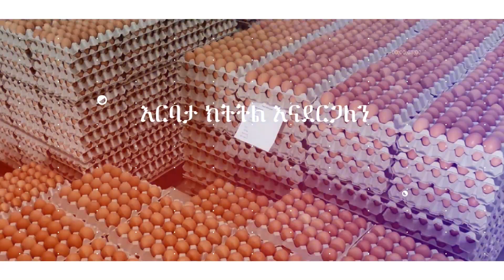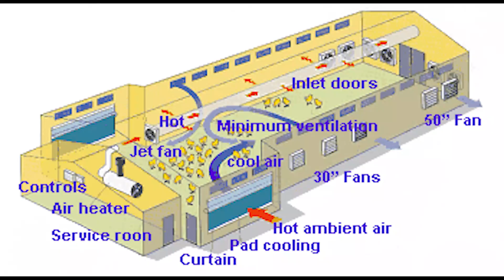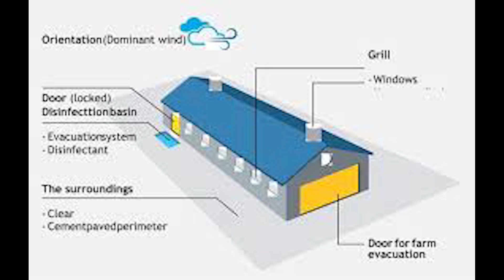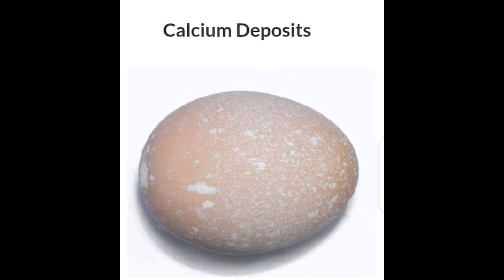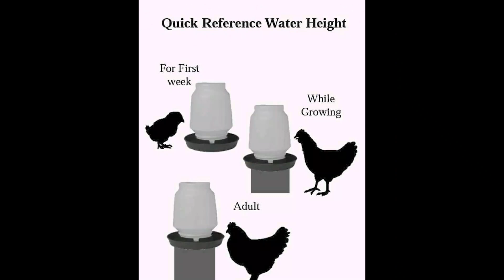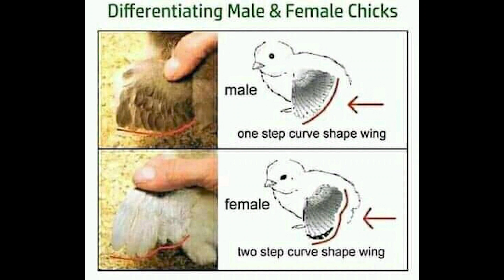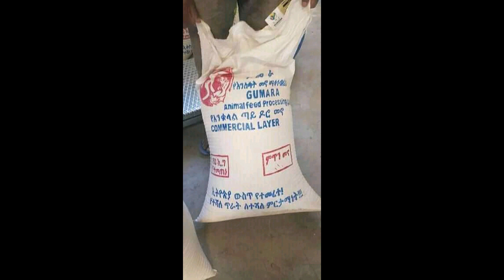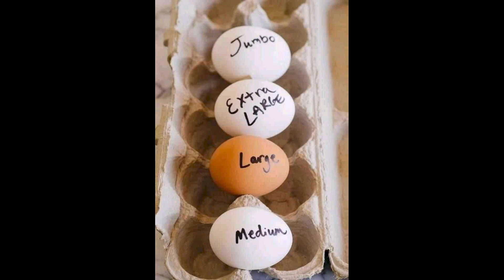አሁን ባለው ሁኔታ ለ500 ዶሮ ስንት ብር ያስፈልጋል?